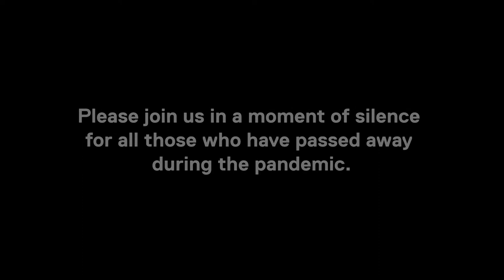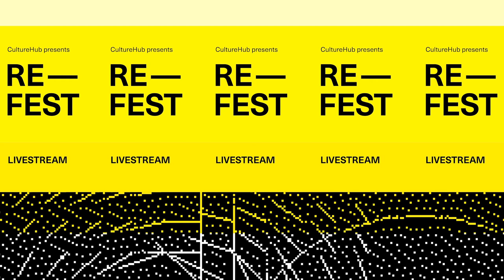Opening Ceremony & Walking Mass at Re Fest on Friday 12 March 2021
CultureHub presents Opening Ceremony & Walking Mass with Re-Fest livestreaming on the global, commons-based, peer produced HowlRound TV network at howlround.tv on Friday 12 March 2021 at 9 a.m. PST (San Francisco, UTC -8) / 11 a.m. CST (Chicago, UTC -6) / 12 p.m. EST (New York, UTC -5).

Join us for the opening ceremony of Re-Fest to commemorate the one year mark of the pandemic hitting the U.S. and memorialize a year of loss and separation.

We will go for a walk...6 feet apart, yet connected by the sound of our voices. When we are done, you will see us from far above, yet hear us nearby. Next time, we hope you will join us.

This event is the first in a series of mass walking experiments.